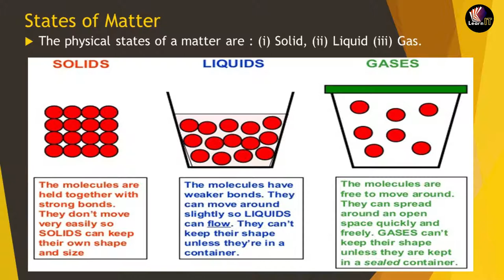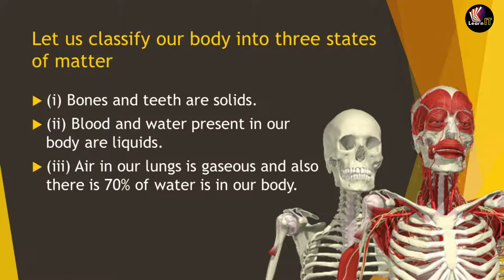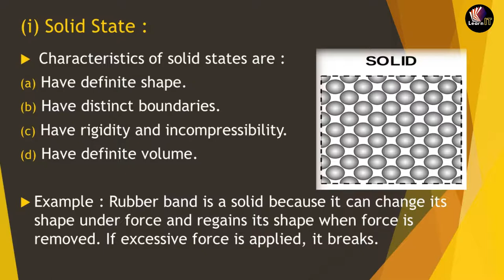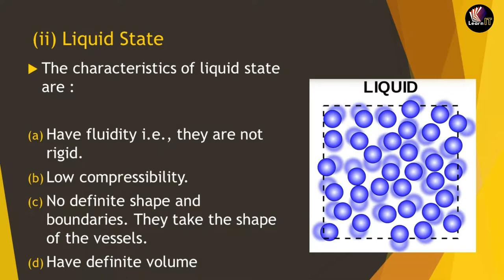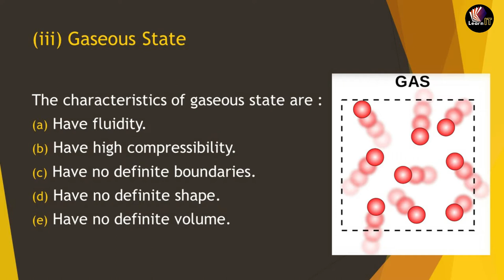MATTER IN OUR SURROUNDING | IX | Topic 2 | UNIT 1 | in HINDI | by SUMIT SIR | LearnIT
Audio in HINDI chapter 1 of class IX MATTER IN OUR SURROUNDING topic 2
topics included are MATTER